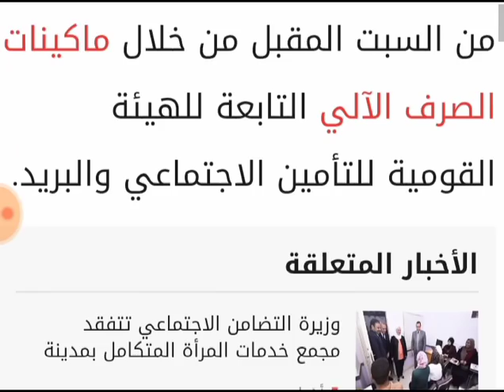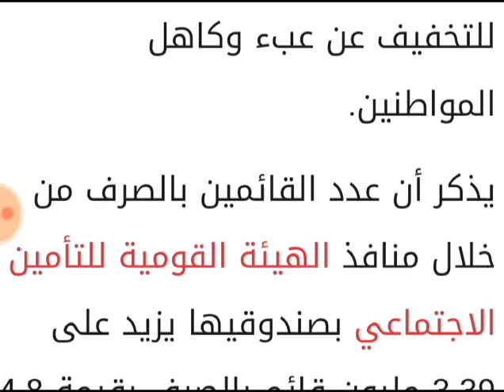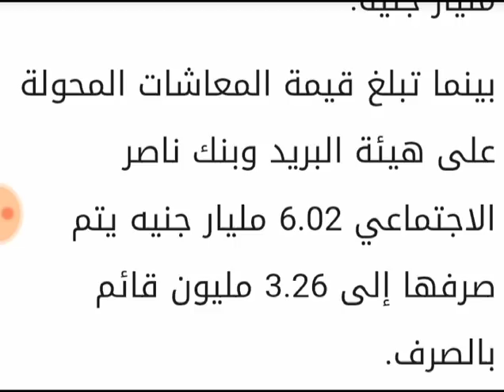وزيرة التضامن تصدر قرار بشان صرف المعاشات يسعد الملايين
tHI2JZzym_wQdjVtgonDA

أعلنت وزارة التضامن الاجتماعي، تقديم موعد صرف معاشات شهر فبراير التي تصرف من منافذ البريد وبنك ناصر والبنوك، ليبدأ صرف جميع المعاشات اعتبارا من السبت والأحد المقبلين.

 إعلان

وقالت نيفين القباج، وزيرة التضامن الاجتماعي، في بيان اليوم الخميس، إن صرف جميع المعاشات المستحقة عن شهر فبراير 2020 سيبدأ اعتبارا من السبت المقبل من خلال ماكينات الصرف الآلي التابعة للهيئة القومية للتأمين الاجتماعي والبريد